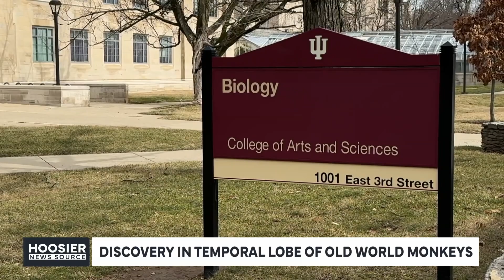IU professor helps make shocking discovery among extinct monkey research | IUSTV News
An Indiana University professor helped make a shocking discovery while researching extinct monkeys that may tell us more about human evolution.

Follow IUSTV on social media!